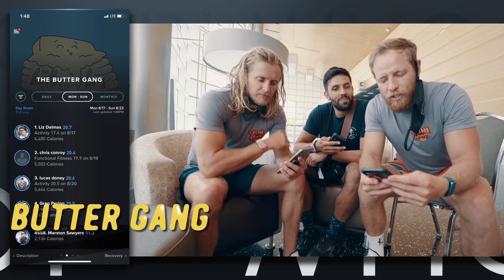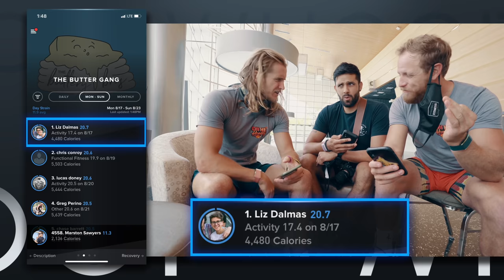How to CRASH a Fitness Festival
BUTTERYBROS Episode 65 - Superhero Masters of Fitness Presented by Blenders Eyewear

GOWOD
Take the Free Mobility Test in the App

CAMERA GEAR
Sony A7III
Sony A7RIII